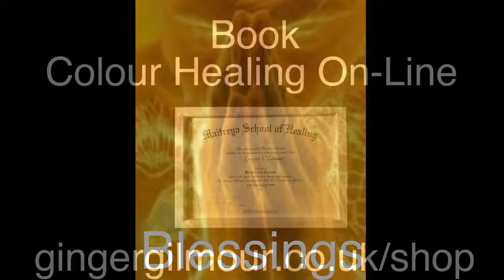FB Live 26 October 2022 - Return to pencil & watercolour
In this stream I share with you my time in France which includes my return to pencil, watercolours and a visit to an archaeological Roman ruin from the 50 BC. Amazing mosaics! In addition, we have a group visualisation/healing/meditation for three participants tonight.